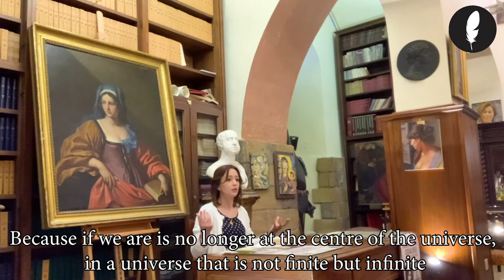"IL TEATRO DELLA COSCIENZA: SHAKESPEARE & GIORDANO BRUNO" - CONFERENZA SORRENTO | ENGLISH SUB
Il 14 Maggio 2021, Marianna Iannaccone, ha tenuto una conferenza presso L'istituto di Cultura Torquato Tasso di Sorrento, parlando dell'influenza di Giordano Bruno nelle opere di Shakespeare, e degli anni di Giordano Bruno insieme a John Florio presso l'ambasciata Francese di Londra.

On 14th May 2021, Marianna Iannaccone gave a lecture at the Istituto di Cultura Torquato Tasso in Sorrento, talking about Giordano Bruno's influence in Shakespeare's works, and about Giordano Bruno's years with John Florio at the French Embassy in London.